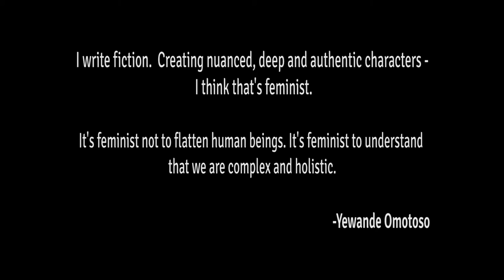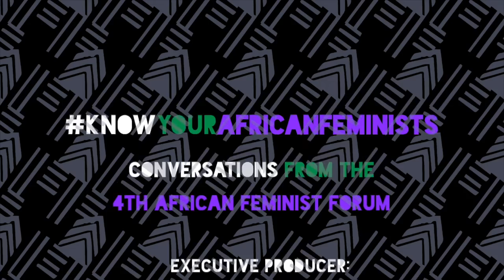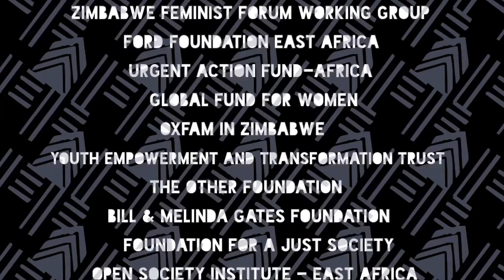Know Your African Feminists: Yewande Omotoso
4th African Feminist Forum Interview Series
April 2016
Harare, Zimbabwe